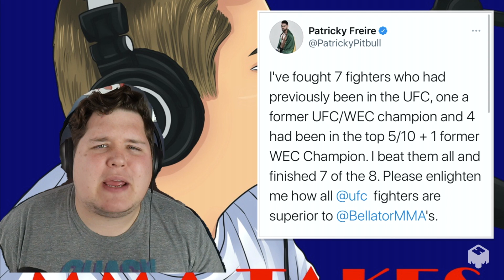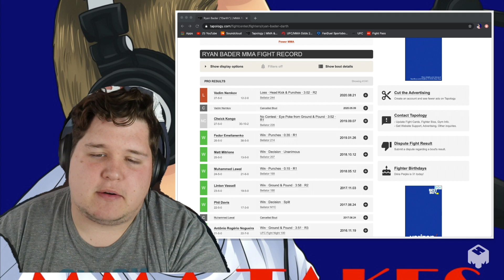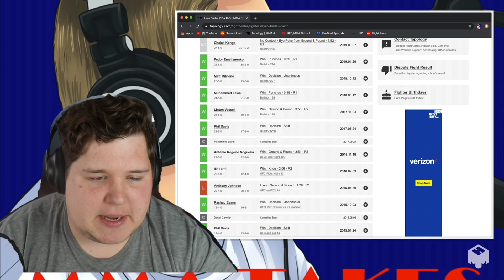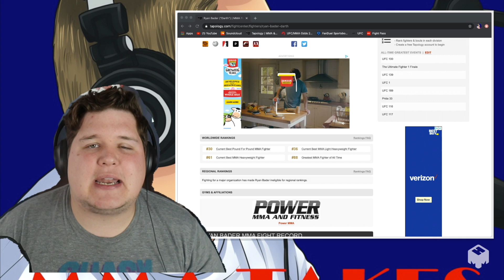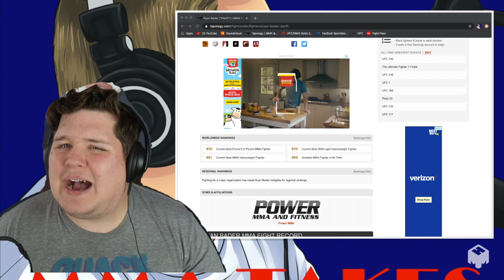MMA Takes: UFC Vs. Bellator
I breakdown the Champion Vs. Champion matchups of this god forsaken feud that is brewing between the UFC and Bellator. Clearly, little brother Bellator has a chip.

Listen to the podcast on itunes and Spotify